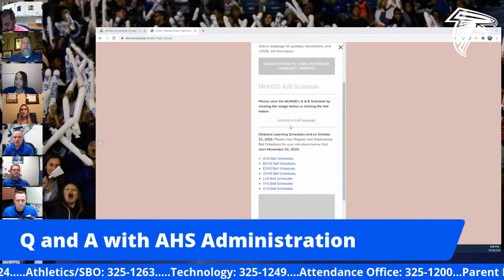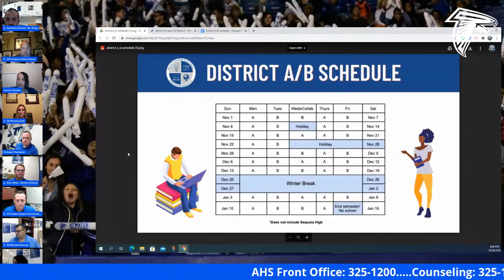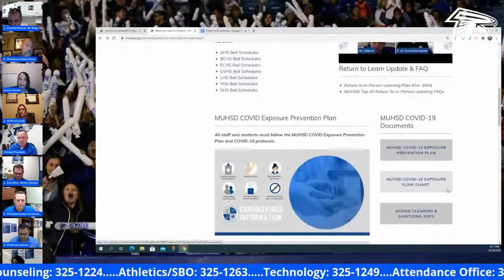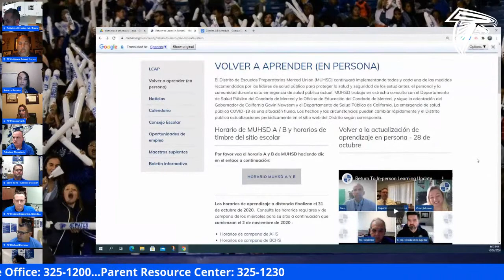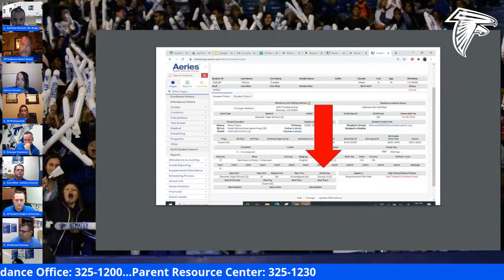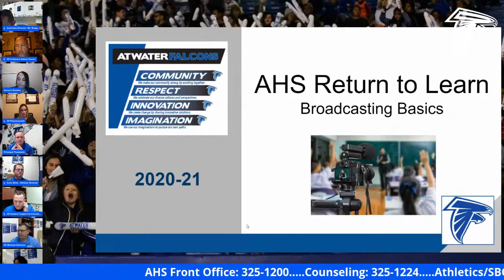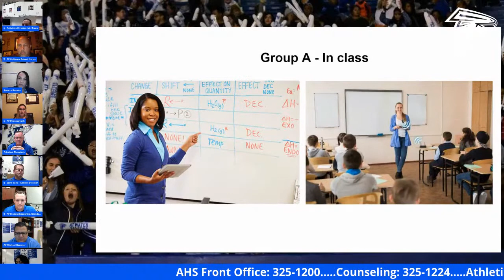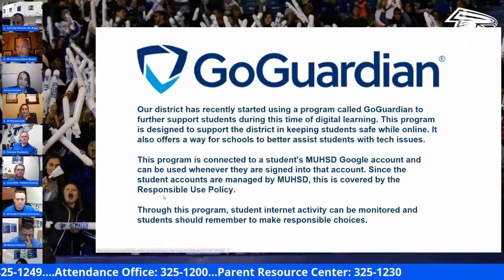Q & A with AHS Administrators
Meet us on our Facebook and YouTube Atwater High accounts for a live Q & A with AHS Administrators. Mark your calendar: Wednesday, October 28th at 6pm